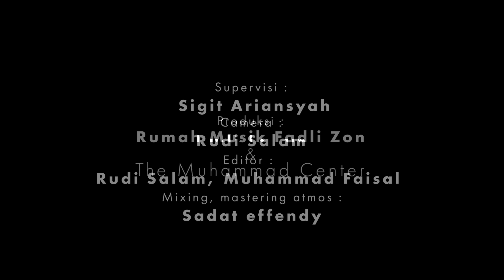TAKBIRAN BERSAMA FADLI ZON - NENO WARISMAN - SANG ALANG "Musik: IDRIS SARDI"